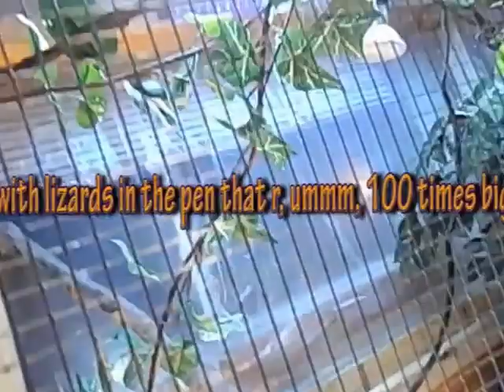Green Anoles Breeding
Zip and Tink, decided since they have not been ate yet they might as well breed.